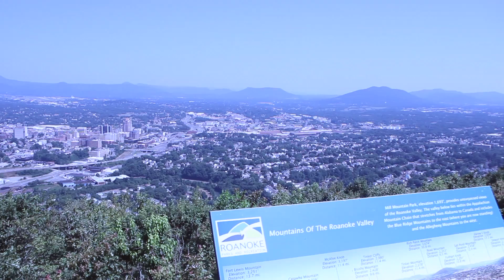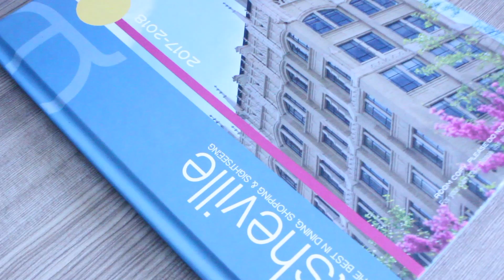NASHVILLE TRAVEL DIARY | Kat Fitzgerald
Links:
Collab Channel:

VINE IS DEAD BUT MY VINE WAS: Katherine Fitzgerald

Q:What camera and editing program do you use?
A: Canon T3I Rebel and Final Cut Pro X

A: 17 and I am in 11th grade.